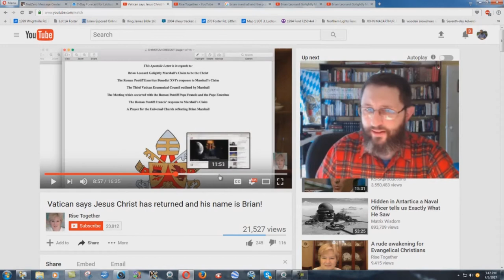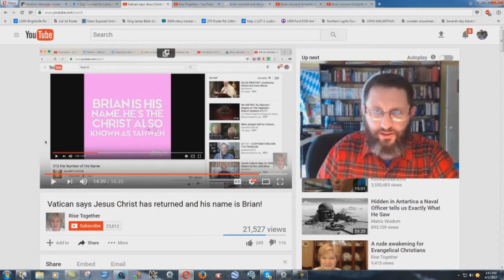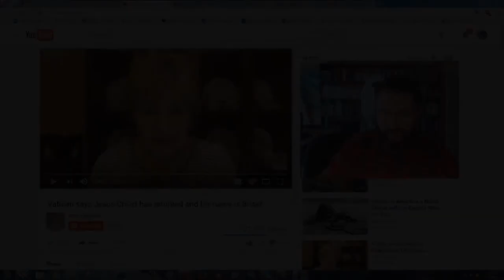Jesus Has Returned And His Name Is BRIAN?